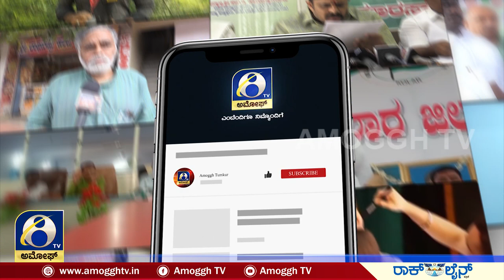ತಹಶೀಲ್ದಾರ್ ಕಾಲಿಡಿದ ರೈತನ ಬಗ್ಗೆ Gowrishankar ಪ್ರತಿಕ್ರಿಯೆ | AMOGGH TV